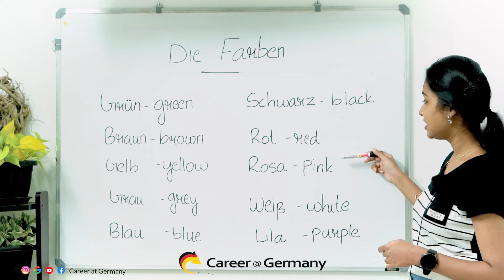Die Farben | Colours in German | Career At Germany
Are you looking for a German course?
Start your German with qualified German teachers.

Intensive Training from basic German level.
The comprehensive online training inclusive of Goethe Zertifikat Deutsch A1 -B2 Exam Coaching &
Preparation.
Activity-Based Training to prepare students in all four language proficiency modules:
Speaking (Sprechen)
Writing (Schreiben)
Hoeren (Listening)
Lesen (Reading)
We provide a virtual platform to improve your German speaking skills, where you get a chance to
communicate with native speakers and Study materials provided with additional supporting videos &
audio Live fun-filled lively, stress-free classes.

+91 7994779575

By Career@Germany

die farben
colours in german
colors in german language
german colour
colors name in german
colors in german with articles
the colours in german
colours name in german language
german green colour
colour in german language